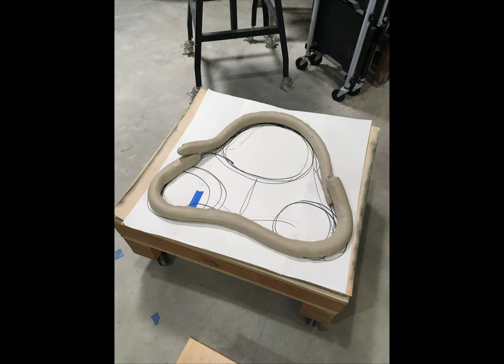Cynthia Siegel BBArtAbout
My submission for The Big Basin Art About
As a part of the efforts to reimagine visitor experiences in Big Basin Redwoods State Park, 10 artists of different mediums will be invited to join California State Parks staff members on a 2-day, one-night camping experience in Big Basin Redwoods State Park.
What a wonderful idea!  :-)